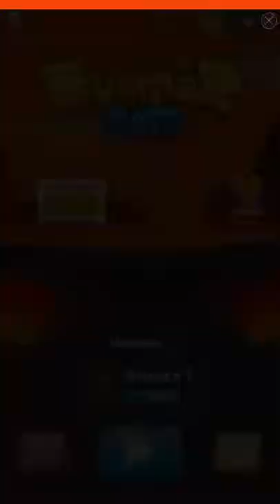Bumper Cats Gameplay Android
Become a cat, hop in a bumper car, and try to push all the other players off the map in the fun casual game Bumper Cats.

Bumper Cats is a very entertaining multiplayer arcade game, with great graphics and loads of characters to unlock. Give it a try and compete against other players from all over the world in fast and furious bumper car wars.